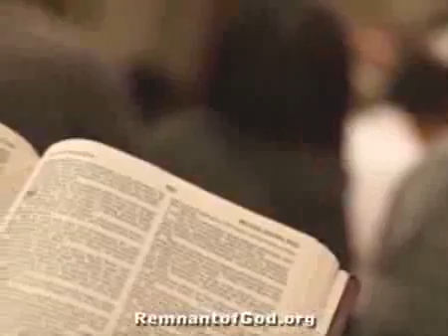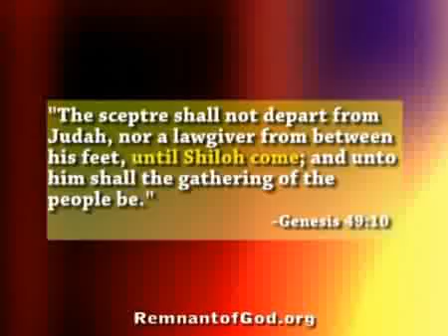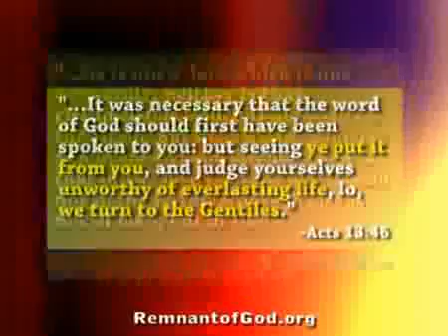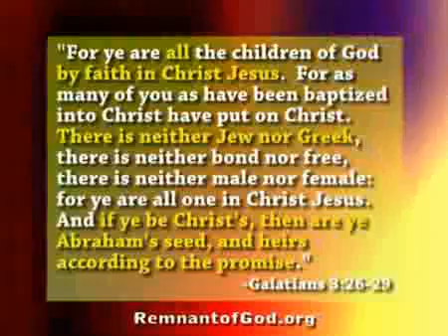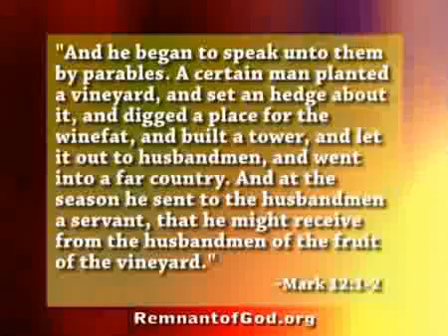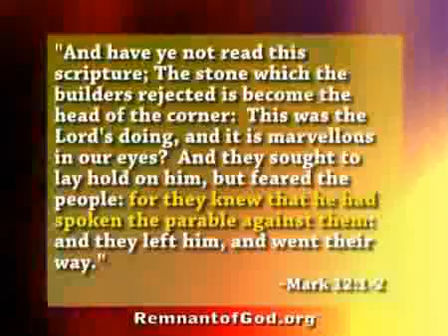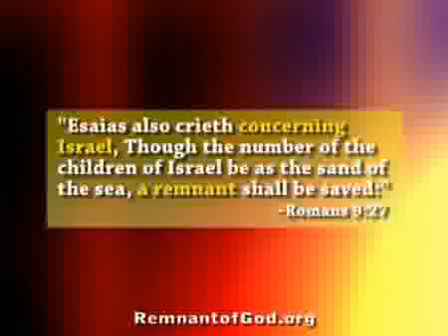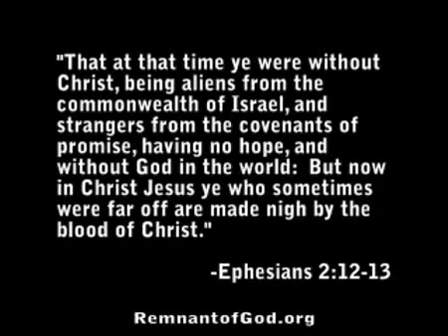Who is Israel ?